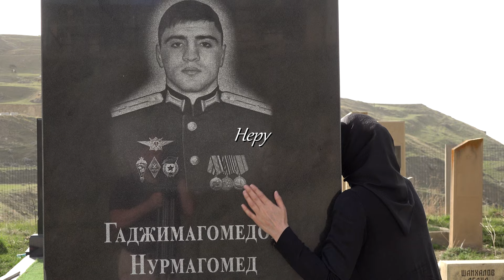Ольга Любимова отказала Путину В.В. "Кукушка" в Минкульте!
Знайте, Владимир Владимирович, что "кукушка" Любимова в гнездниковском переулке Министерства культуры РФ отчаянно продолжает выталкивать живые яйца певчих птиц, подменяя радужными. Не поддержали Ваш проект "Неру"! И плевать "кукушка" хотела на поддержку Министерства обороны РФ и на Ваши слова. Умойтесь вместе с нами! Культурой управляете не Вы.